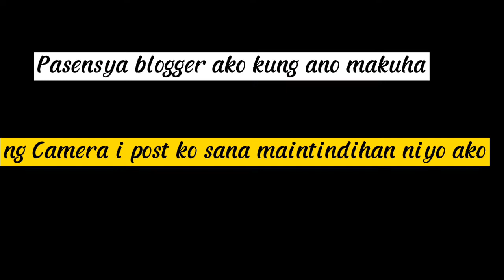Sino Congressman mo?congressman in benguet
Pasensya na po
kung ano masagap camera ko ipost ko
Wala pong personalan bilang blogger nag vivideo para may i upload salamat sa lah
at
tagelFelipe # vicegovernor
pasensya sa ibang tumatakbong congressman di ko nashambahan ang rally